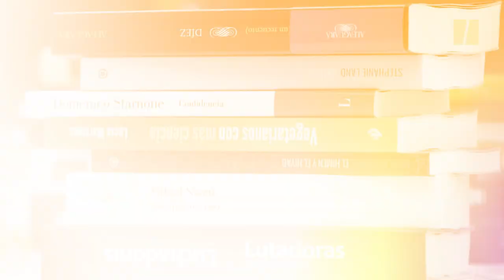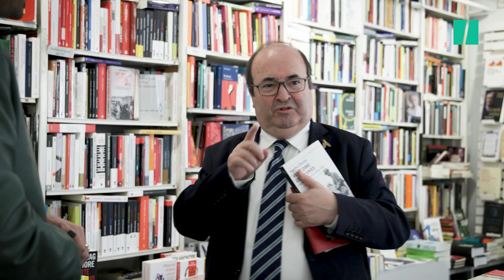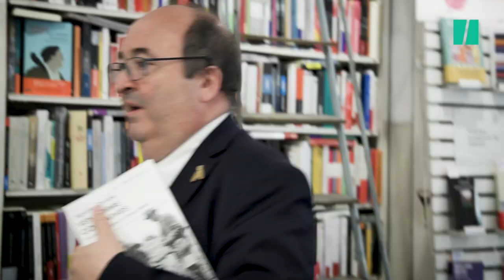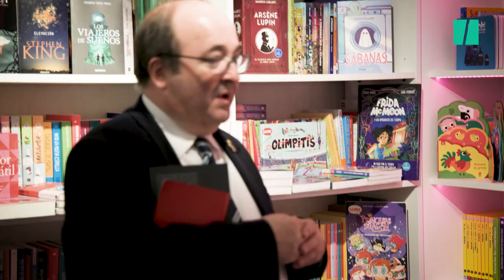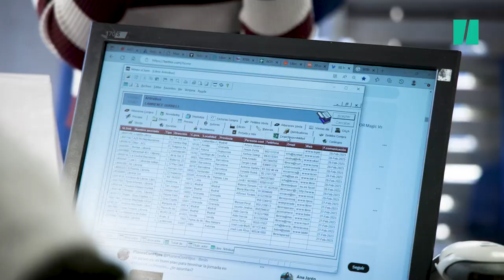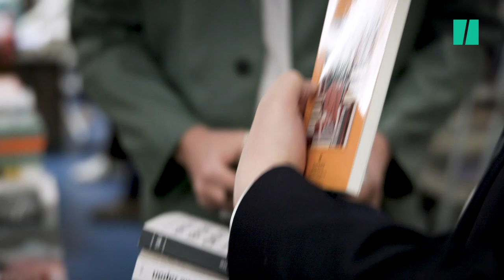Prohibido hablar de política: el lado más íntimo de Miquel Iceta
David Andújar ha acompañado al ministro de Cultura y Deporte, Miquel Iceta, a una librería para su nueva entrega de "Prohibido hablar de la política". Durante la amena charla entre libros, el político ha recordado sus años de infancia en los que no destacaba precisamente por su afición al fútbol, la prematura muerte de su padre o sus años de estudiante. "Por entonces era empollón y muy sosainas. Nunca he sido muy granuja", admite.

Entrará en la historia por ser, en 1999, el primer político en España que salió del armario.  "No hay heroicidad. Lo dije porque me lo pidieron para normalizar la presencia de los gays en sociedad", asegura. Aunque sabe, tal vez muy a su pesar, que todos le recordarán por eso y por su famoso baile durante una campaña electoral. "Cuando me muera, en la lápida pondrá: 'Era gay y bailó'", dice entre risas.

En la conversación, Andújar también ha conseguido sonsacarle qué libros recomendaría a 'colegas' políticos como Pedro Sánchez, Alberto Núñez Feijóo, Isabel Díaz Ayuso o Yolanda Díaz. No te pierdas la charla completa en El HuffPost.